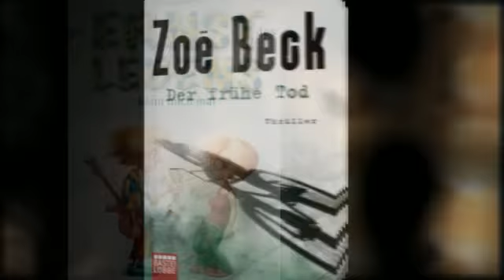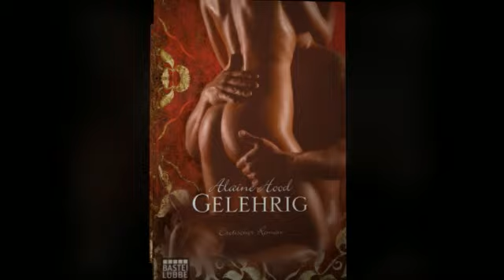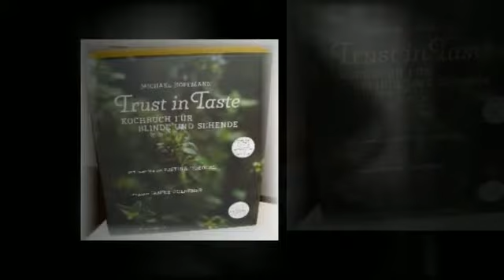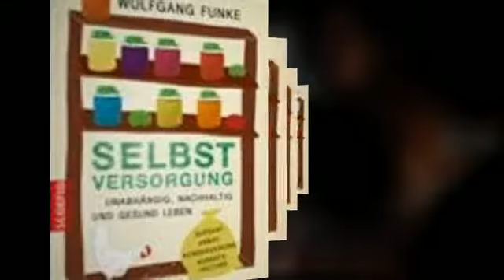leipziger buchmesse 2012 mit ebooksofa einen messebummel machen...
leipziger buchmesse 2012 mit ebooksofa einen messebummel machen...Leipziger Buchmesse - eine unverzichtbare Marketingplattform meint ebooksofa
-Bücher, E-Books und Co. begeisterten 163.500 Besucher-machen sie einen kurzen messerundgang mit ebooksofa durch die diesjährige leipziger-buchmesse-2012
"leipziger buchmesse", "leipziger buchmesse 2012",buchmesse,bücher,ebooksofa, messerundgang,buchbranche,ebooks,bücher,messetagen,leipzig,marketingplattform,messetagen,messegelände-leipzig, essebummel machen...Leipziger Buchmesse - eine unverzichtbare Marketingplattform meint ebooksofa